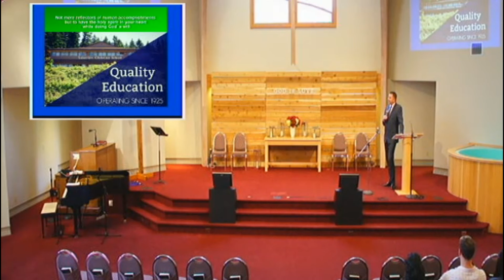Growing Close to God - Gerald Kazanowski - March 23, 2019